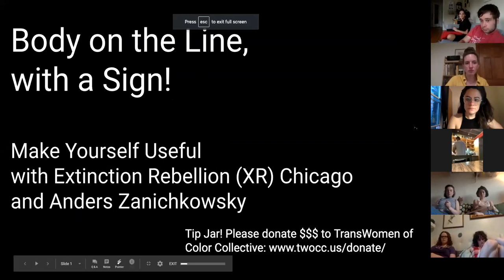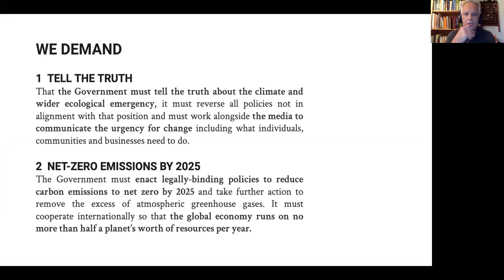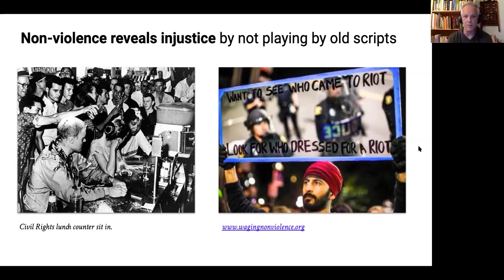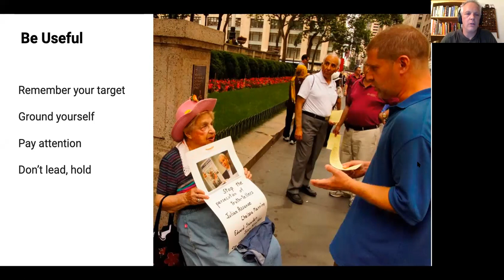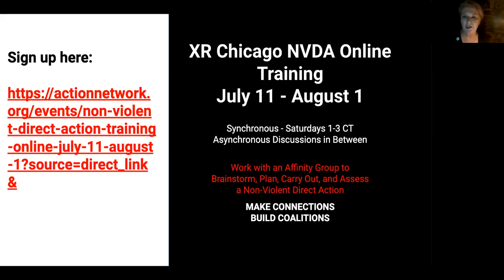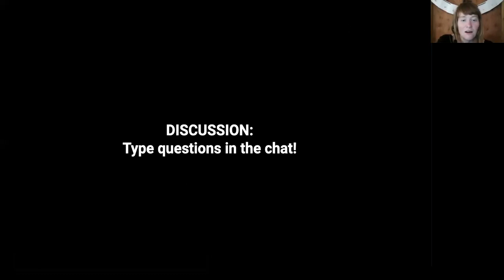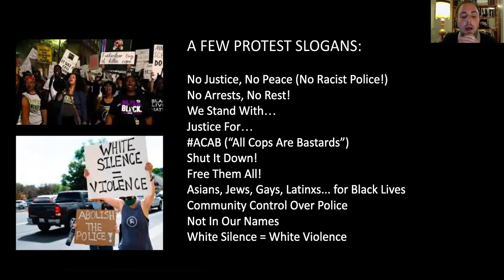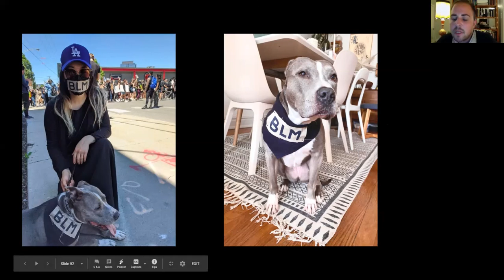Body on the Line, with a Sign!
Workshops for White People: Body on the Line, with a Sign!⁣

BIPOC organizers often request white accomplices to create a buffer between police and people who are systematically targeted by the state. Learn skills for how to hold this space along with tips to avoid violent confrontations with cops. These skills will help us to effectively use our white bodies to support and follow BIPOC organizer leadership at racial justice protests. We will follow this session with a fun art-making activity, teaching you how to make a protest sign at home with limited supplies. ⁣

Presented by Make Yourself Useful (MYU) and Artists’ Cooperative Residency & Exhibitions (ACRE), with Extinction Rebellion Chicago and Anders Zainchkowsky

Workshop recorded 6/16/2020